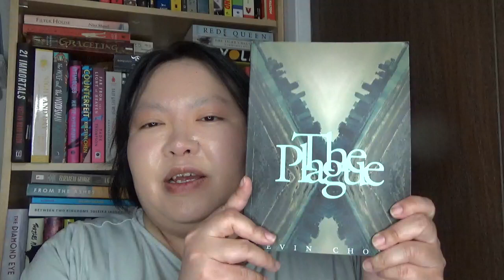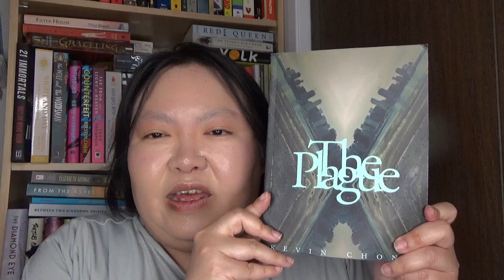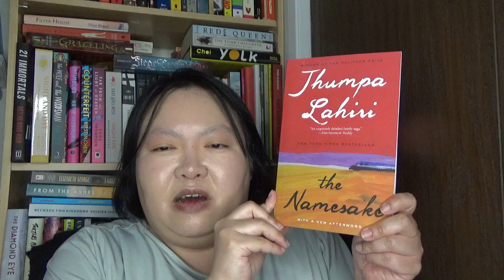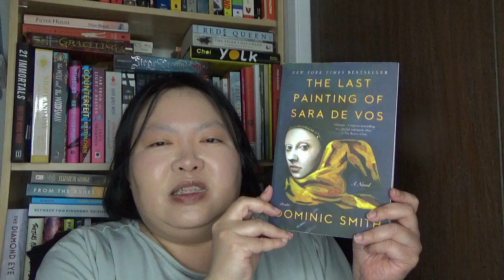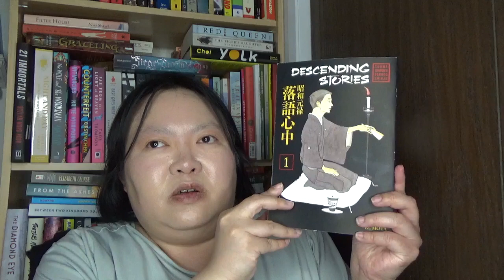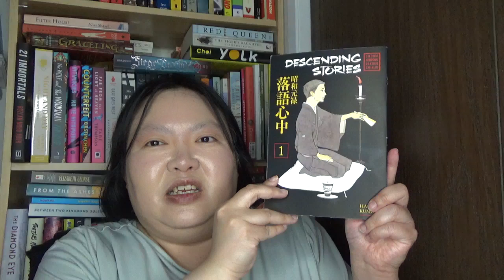Friday Reads May 5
Friday Reads videos are back. Let's see if I can make these more frequently.